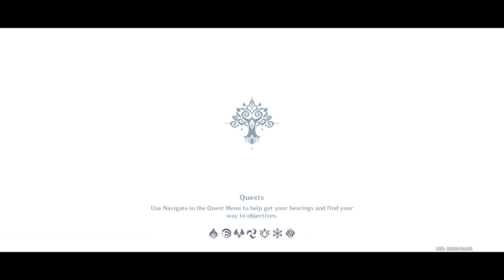Genshin Impact 228 | The Mysterious Quest for Knowledge: Unraveling the Academia's Secrets part - 1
The Mysterious Quest for Knowledge: Unraveling the Academia's Secrets

A group of curious individuals arrives in the city of Oremos to uncover the secrets of the Academia. They pose as students and investigate the stolen item that has caused unease among the Academia students. They gather information from the market and eavesdrop on conversations, learning about the faction Einel Ahmar and their valuable information at a high price. Reflecting on the commodification of knowledge, they decide to engage with Einel Ahmar and observe their discussions about King Deshret and the rival faction, Caracal Battalion. Their quest leads them closer to unraveling the mysteries surrounding the Academia and the factions in Oremos.